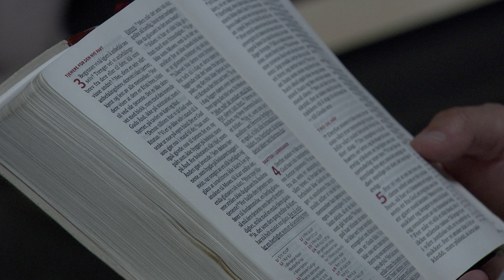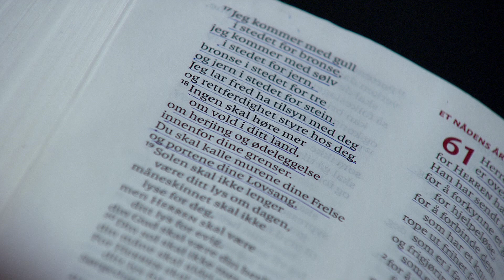Oase 2021 - Fredag kveld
Tale: Eivind Arnevåg